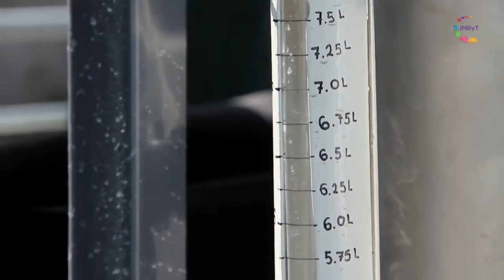Cápsula Científica/mente - Dr. Wilfrido Rivera Gómez Franco